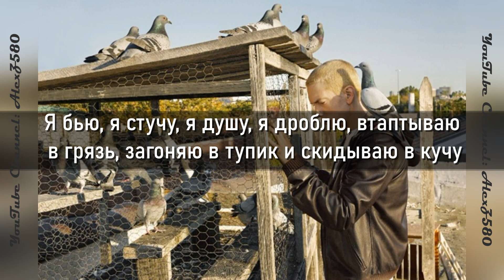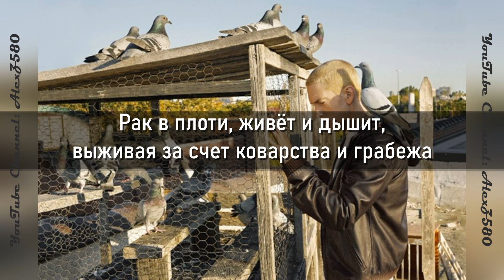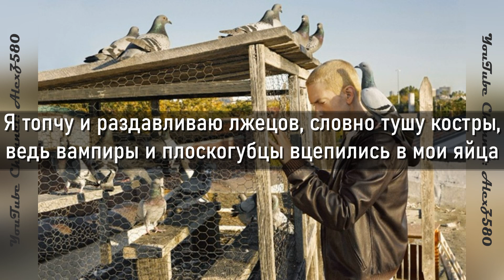Eminem & Soul Intent - Biterphobia (Подражателефобия) (ПЕРЕВОД/LYRICS)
Soul Intent — андеграундная детройтская рэп-группа начала и середины 1990-х годов, сыгравшая очень важную роль в развитии карьеры Эминема. «Biterphobia» была стороной «Б» их первого сингла «Fuckin' Backstabber».

Эм все еще развивает здесь свои навыки, и эта песня подчеркивает его способность быстро читать рэп, что в то время было в моде.В этой песне кажется, что Эм проглотил тезаурус.